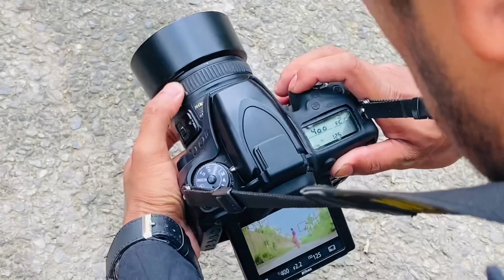Cover video koribo goi ki goti hol mur😭 || boroxune sob khex korile 🥺😢